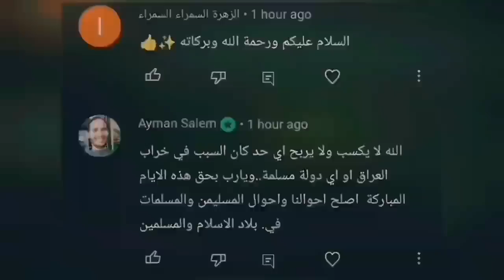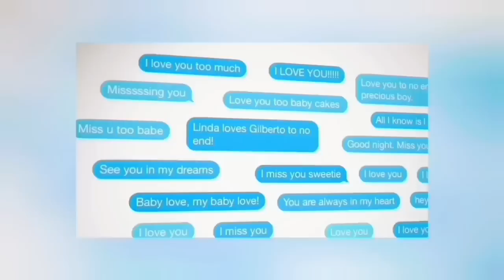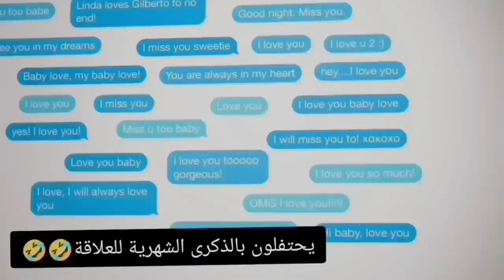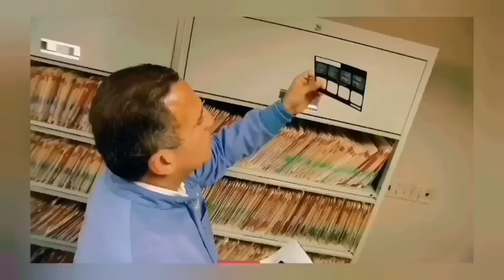هل كانت الخيانة الزوجية سبب في حدوث ج_ر_ي_م_ة (حلقة معادة)لغز_اغرب_قضايا_تم_حلها